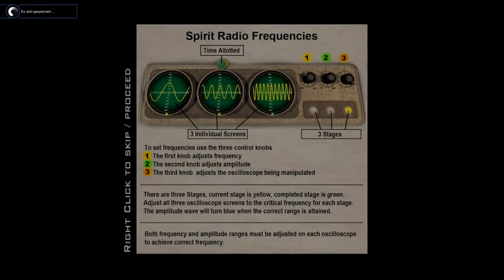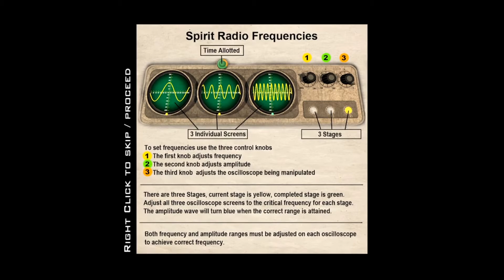Let´s play Tesla Effect - Tex Murphy 6 #032 - Satellit ausrichten [Deutsch]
Ich richte den Satelliten aus.

Adventure von:

Entwickler: Big Finish Games
Publisher: Atlus
Designer: Aaron Conners, Chris Jones